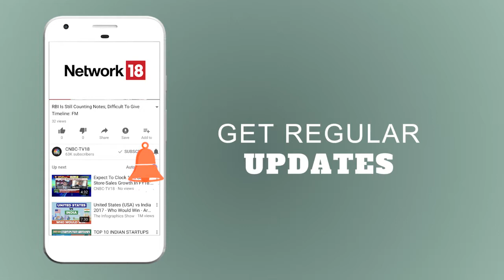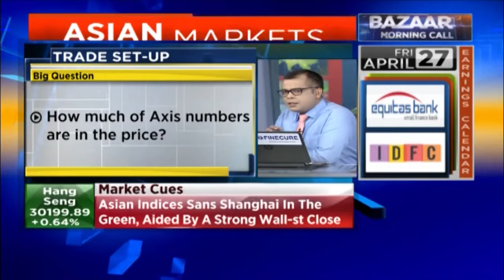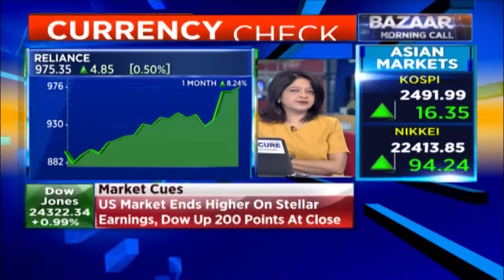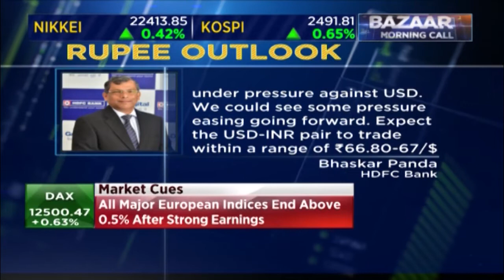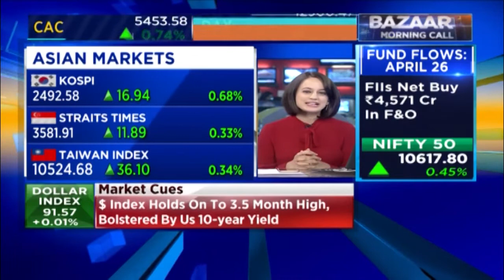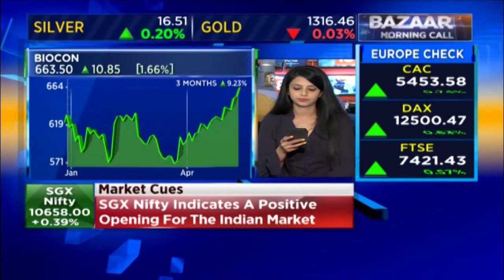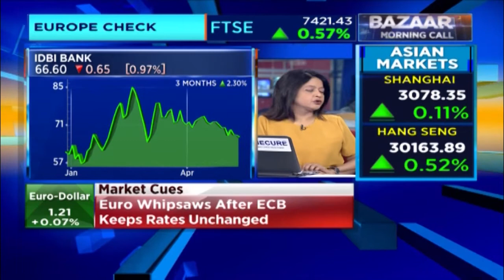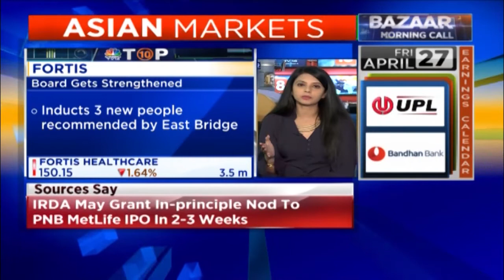Growth Triumphs Over Inflation | Bazaar Morning Call (Part 1) | CNBC TV18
Facebook, Chipotle, AMD all post better than est earnings.
Bond yields subside; equities jump.
Indian earnings, except Axis Bank may cheer